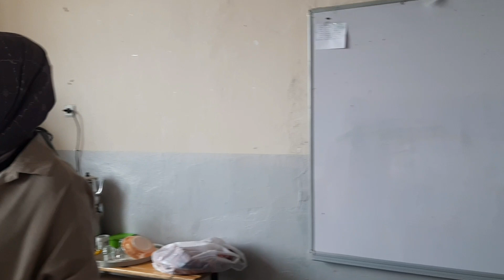Halk Eğitim Kursu Abajur Yapımı Sınıftaki Bayanların Çalışmaları